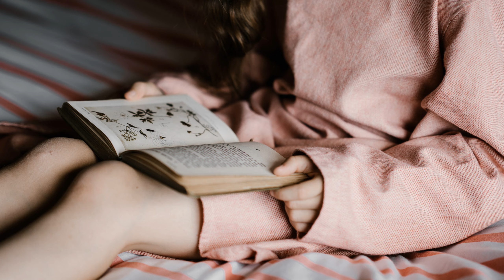LANCE | Lance name meaning | Boy Name Meaning | Land, territory; Weapon, spear (2023)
The name Lance is an old French form of the Germanic name "Lanzo," which means 'land, territory.' In the Middle Ages, the name became associated with the weapon known as a lance. Lance is sometimes considered a short form of Lancelot, one of King Arthur's Knights of the Round Table. The name Lance was not popular in the 21st century. People with the name Lance are associated with power, wealth, and abundance. They are driven and successful individuals who can see the bigger picture and organize strategies for success. The name Lance appeared on the U.S. male naming charts in the early 20th century but declined in popularity after reaching the Top 100 in 1970. Lance is familiar but not commonly used, and it has a soft and gentle quality. In literature, Lance is a character in William Shakespeare's play "The Two Gentlemen of Verona," known for his loyalty to his dog, Crab. Famous people with the name Lance include Lance Bass, Lance Armstrong, Lance Henriksen, and Lance Cade. Lance Armstrong is a notable figure in the history of sports, having won seven consecutive Tour de France competitions and inspiring others as a survivor of testicular cancer.